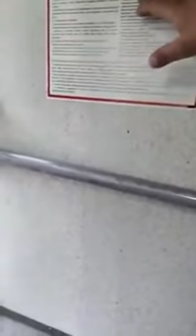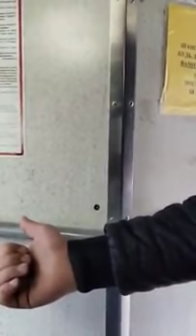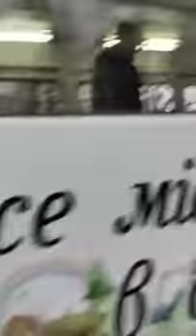Водитель трамвая выгнал бабушку из-за запаха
sd ТИПИЧНЫЙ ДНЕПРОДЗЕРЖИНСК Каменское